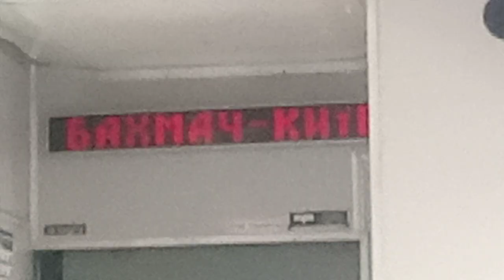"Боде t-mass привет" Глазами пассажира ст.бахмач Киевский ЮЗжд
VID 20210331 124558 РП 888 Киев-Ворожба